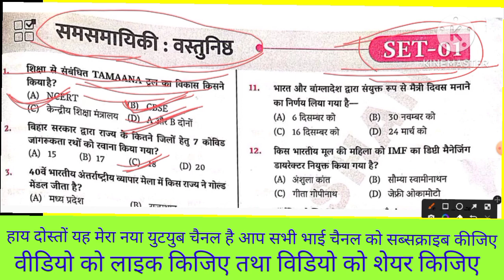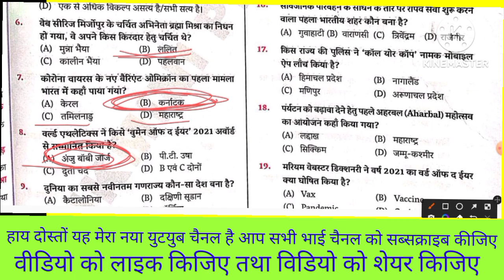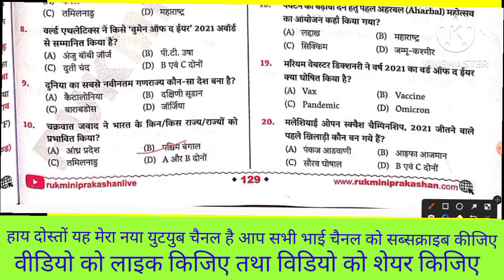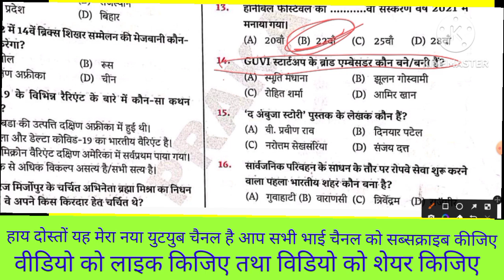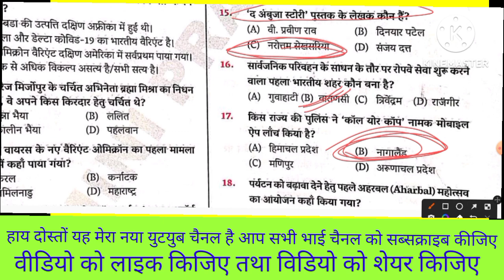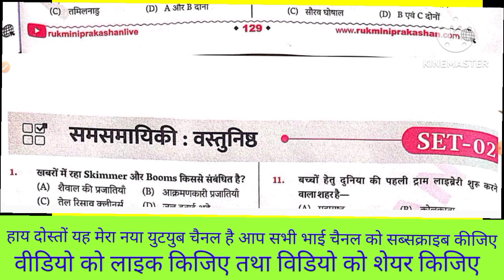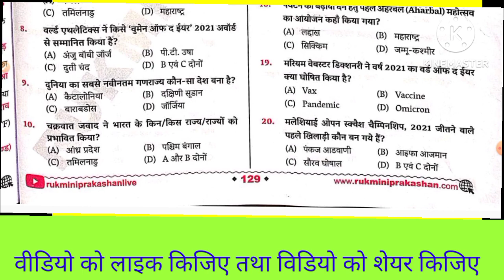समसामयिकी रुक्मिणी पब्लिकेशन सेट-1 current affairs rukmini publication set -1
for BSSC CGL and bpsc exam